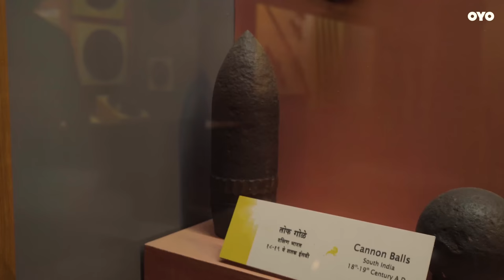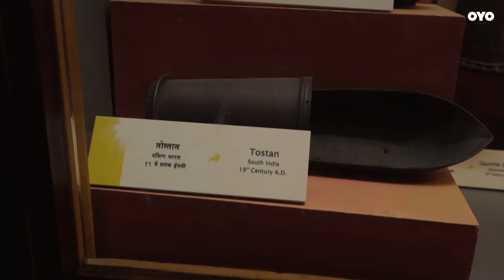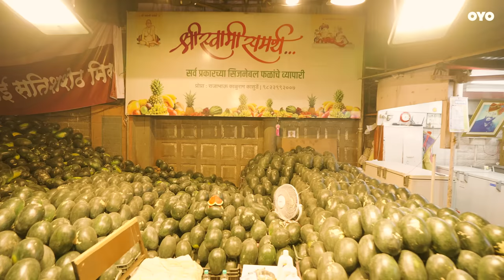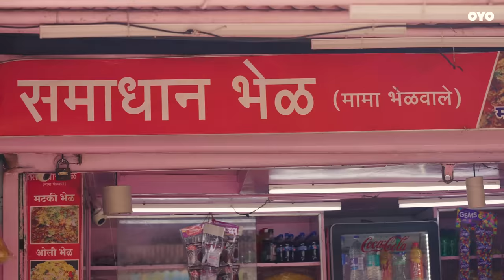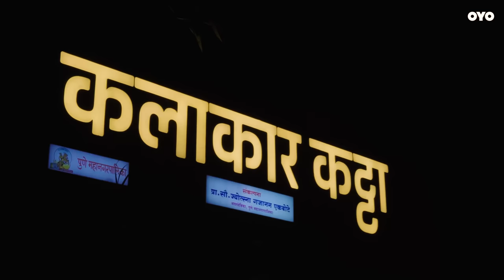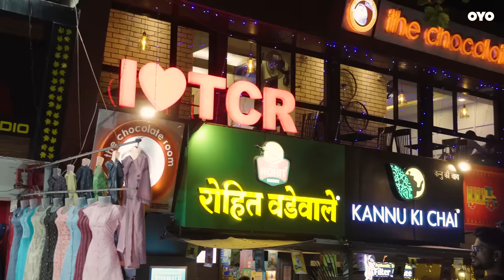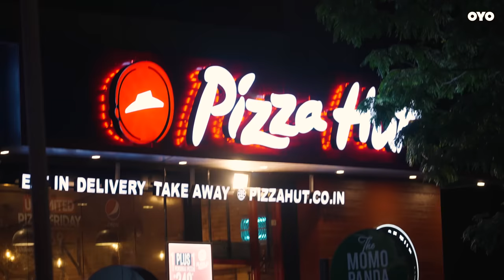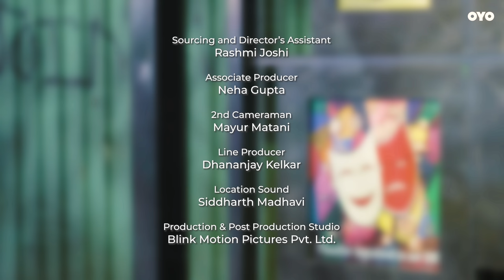Touristic Affairs | Pune | Episode.1 | ft. @JeevanKadamVlogs @MarathiKida | Marathi Travel Show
In this part of Touristic Affairs you will enjoy the multi faceted aura of the Queen of Deccan, PUNE. Witness and be a part of all the interesting things to do while visiting Pune.

Powered by OYO
Producer : Pushkar Yawalkar
Director : Sagar Vanjari
Associate Producer : Neha Gupta
DOP : Mangesh Gadekar
Editing & DI : Mayur Matani
Sourcing & Asst. Director : Rashmi Joshi
Second Camera : Mayur Matani
Production Manager : Dhananjay Kelkar
Location Sound : Siddharth Madhavi
Production : Blink Motion Pictures Pvt Ltd

 to get rooms starting from INR 399 for new users and INR 599 for existing!